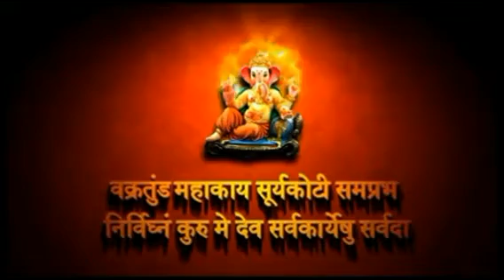E Wedding Card of Manoj & Ashwini